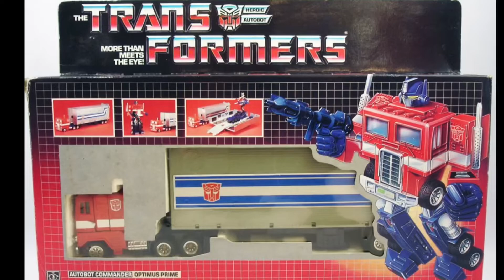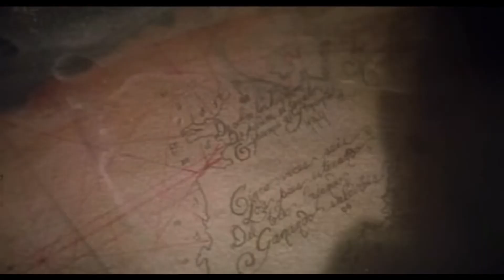Best Movies In 1985 (Back To The Movies)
Hello snd welcome to back to the movies 1985. This is a series I started every Monday, where I talk about the top 5 movies of each year, beginning with the year 1980 and going right through the years up to the present year, also what was the number 1 toy for each year as well.